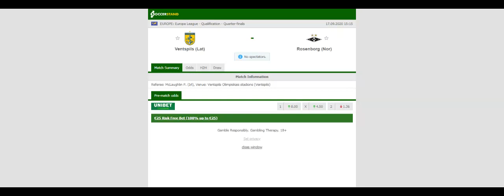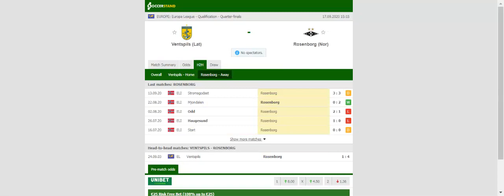VENTSPILS VS ROSENBORG PREDICTION & BETTING TIPS - 17/09/2020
2021 college football predictions,
2019 college football predictions,
2020 ncaa football predictions,
nc state football predictions 2020,
2020 nebraska football predictions,
2020 uga football predictions,
10 football predictions 2020,
football songs,
football vines,
football skills,
football daily,
football games,
football khela,
football live,
football pump up,
football anime,
football analysis,
football asmr,
football agility drills,
football american,
football academy,
football anthem,
football boots,
football big hits,
football bloopers,
r/b football,
f c b football,
mattyb football,
s.a.b football,
football chants,